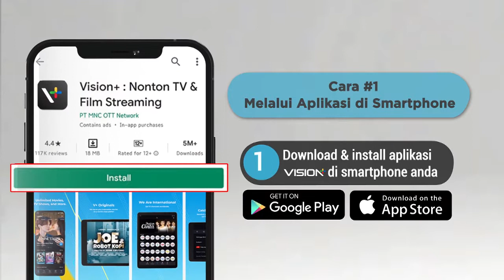Tutorial Connect Vision+ Melalui Aplikasi | Aktifkan Benefit MNC Vision & MNC Play dalam Genggaman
Tutorial Connect Vision+ Melalui Aplikasi | Aktifkan Benefit MNCVision & MNCPlay dalam Genggaman